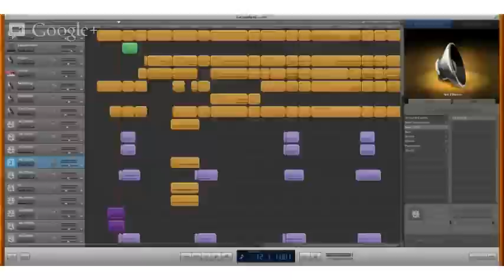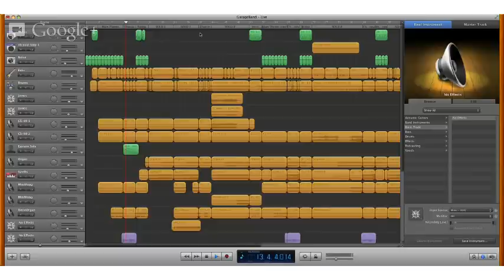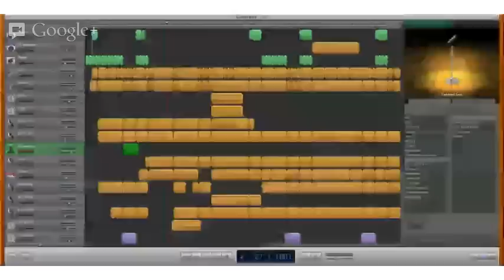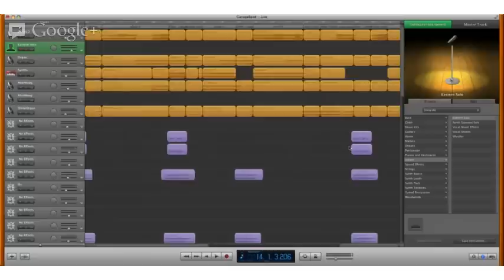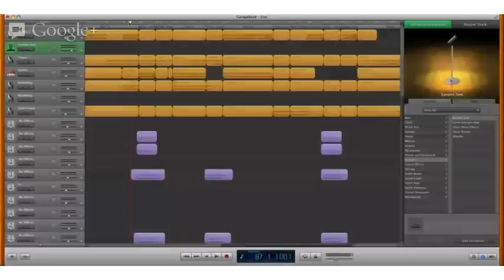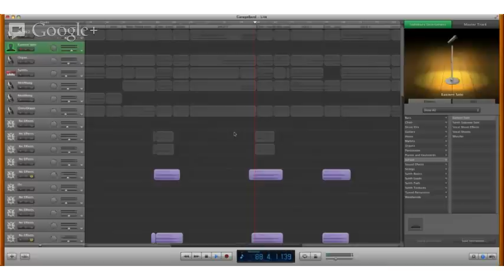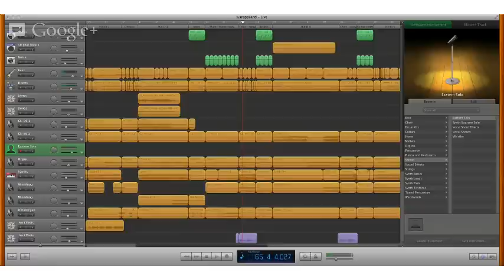Building A Song Diary - Part 4